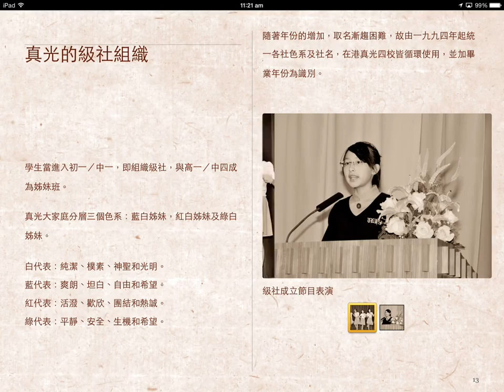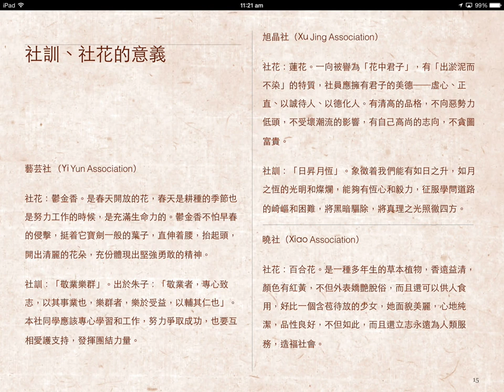True Light Songs iBook (Preview 2a)